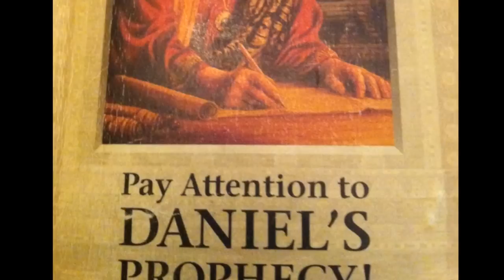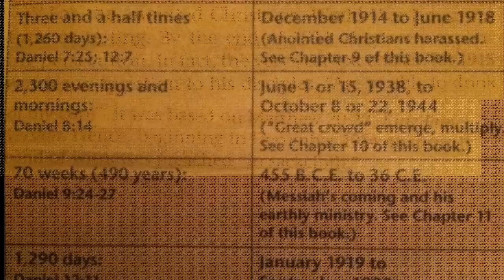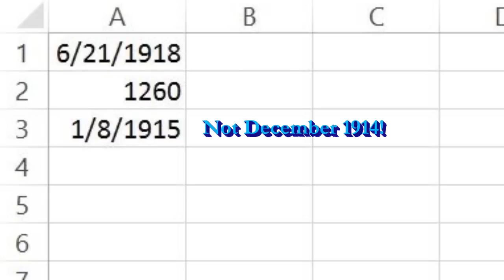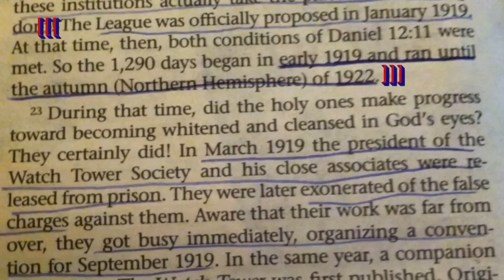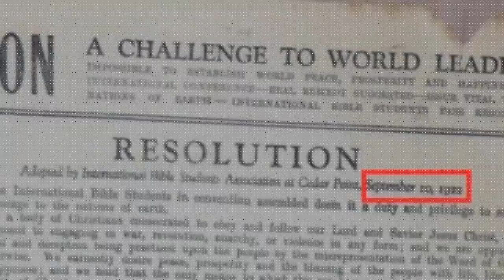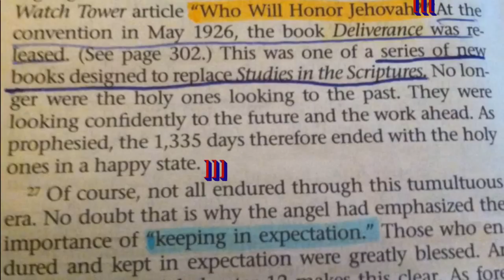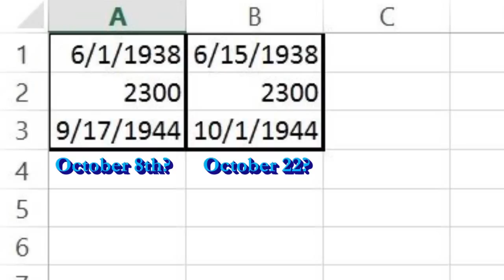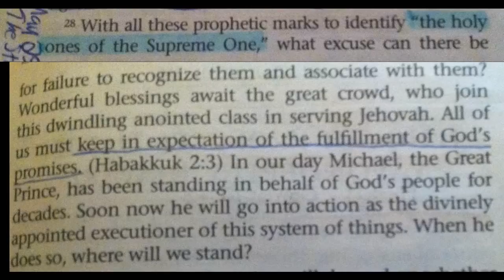Pay Attention to Daniel's Prophecy!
This publication contains a commentary of Daniel, along with a series of interpretations of the 1260, 1290, 1335, and 2300 days. These are said to establish prophet markers of events in the Organization's history that prove that this group is the only one that can be identified with the "holy ones of the Supreme One." There is no excuse, according to this publication, for not recognizing and associating with this Organization. To do so means blessings. Failure to do so would mean our execution.

However have you ever add these dates for yourself? It is not that complicated to verify these prophetic markers in order to check the veracity of these claims.
All of these interpretations have been adjusted several times over since 1879. More than likely, they will change again in the near future. However, studying the current interpretation as it now stands can help us evaluate the credentials of the Watchtower Society as God's Channel.

My apologies in advance: This was an experiment in going without a script, laying out the slides first, and speaking extemporaneously. As a consequence, the lack of writing and forethought has me repeating the same cliché phrases throughout.